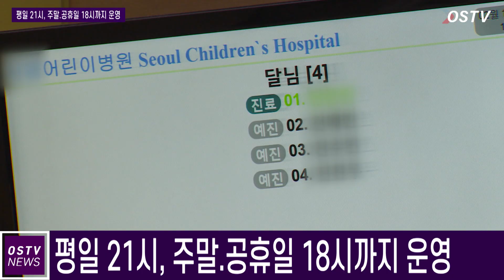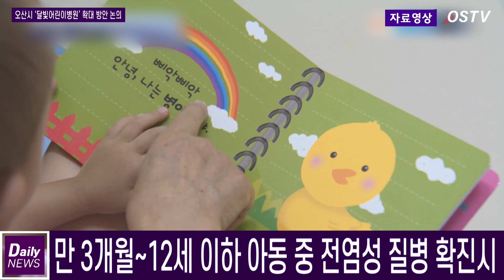밤에도 쉬는날에도 365일 연중무휴, 오산시 달빛어린이병원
보통의 직장인들이 하나, 둘 귀가해 휴식을 취할 시각.
옷도 채 갈아입지 못한 아빠는 아픈 아이를 안고 소아전문병원부터 찾았습니다.

자막: 오산시 제1호 달빛어린이병원 '서울어린이병원' 지정
대부분의 병원이 문을 닫는 평일 야간이나 휴일에도 진료하는 달빛어린이 병원입니다.

인터뷰-이윤우 (오산시 누읍동)
갑자기 밤에 아이가 아픈 경우에 보통 다른 병원 같은 경우엔 (야간) 진료 시간이 없어서 가지를 못하는데 여기는 늦게까지 진료를 하다 보니까 문득 생각나는 게 여기밖에 없더라고요.

자막: 평일 21시, 주말·공휴일 18시까지 운영
가벼운 증상에도 불구하고 응급실을 찾아야 했던 부모들은 집 근처에 달빛어린이병원이 있다는 것에 크게 안도하고 있습니다.

일반 병원의 몇 배나 되는 응급실 진료비도 부담이지만, 보채는 아이를 달래가며 2-3시간씩 기다리는 경우가 다반사이기 때문입니다.

인터뷰-김종효 (오산시 달빛어린이병원 지정 '서울어린이병원 의료진)
아무래도 응급실은 생사를 다투는 환자들이 많이 오고 아무리 대기가 길어도 그 환자를 우선으로 보게 되니까 아이들도 낯선 곳에서 울게 되고 엄마도 힘든 경우가 많은데 저희 '달빛어린이병원'은 아이들이 이전에 왔던 곳이니까 좀 더 편하고.

자막: 오산시 '달빛어린이병원' 확대 방안 논의
오산시는 올해 들어 오산시 원동에 위치한 병원을 제1호 달빛어린이병원으로 지정한 데 이어, 더 많은 지역 주민들이 혜택을 볼 수 있도록 확대 방안을 논의하고 있습니다.

자막: 무료 재택 돌봄 '아픈아이 119 지원' 사업도 호응
지난 2019년 지자체 최초로 시작한 '아픈아이119 지원' 사업도 육아 고충을 덜어주는 오산시의 대표적인 가족친화 정책입니다.

자막: 만 3개월~12세 이하 아동 중 전염성 질병 확진시
자막: 재택 돌봄 외에도 병원, 약국에도 동행
보육시설이나 초등학교에 다니는 만 3개월 이상, 만 12세 이하 아동이 수족구나 감기 등 전염성 질병이 확진될 경우 '아이돌보미'를 각 가정으로 파견하는 사업인데, 가정에서뿐 아니라 병원이나 약국에 갈 때도 동행해 주기 때문에 양육자들의 큰 호응을 얻고 있습니다.

인터뷰-이은미 (오산시 가족친화팀장)
아이가 아파서 며칠씩 어린이집이나 학교에 가지 못하면 (일을 하는) 양육자의 경우 난처한 경우가 많은데요. '아픈아이119 지원 사업을 신청하면 방학기간을 제외하고 연간 60시간 범위 안에서 무료로 돌봄서비스를 제공받을 수 있습니다.

자막: 오산시 '아픈아이119' 한 해 평균 100여 명 이용
오산시 '아픈아이119 지원' 사업 이용자는 한 해 평균 100여 명.
아이가 아플 때 가장 힘들어할 수밖에 없는 워킹맘을 비롯한 맞벌이가정에 오산시의 보육 정책이 큰 힘이 되고 있습니다.